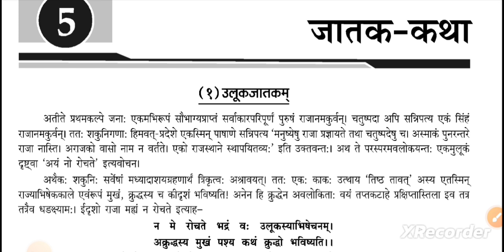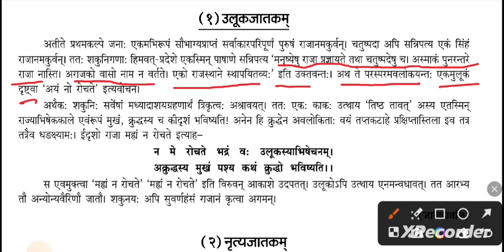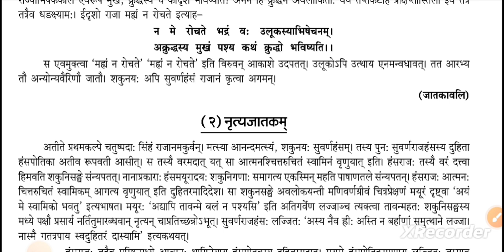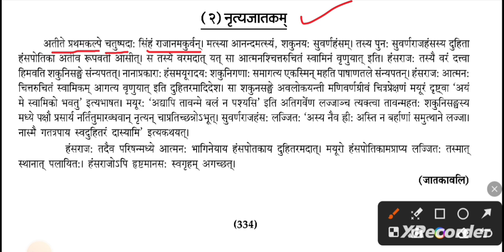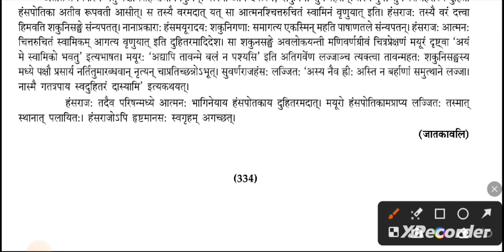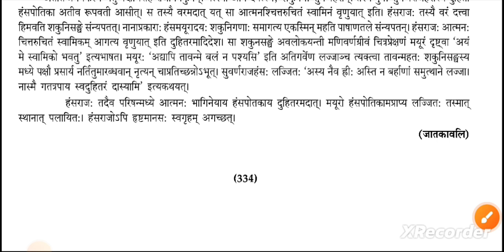जातक कथा कक्षा 12 | Jatak katha class 12 up board | most important chapter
Your queries -

जातक कथा
जातक कथा कक्षा 12
हिन्दी कक्षा 12 यूपी बोर्ड

jatak katha class 12
jatak katha hindi anuvad
Hindi class 12th
sanskrit digdarshika class 12
Hindi class 12 up board 2024